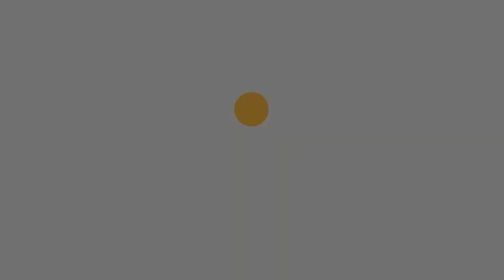KSA | 23 | #2 KEPULANGAN ATUK UNCAI | KELUARGA SUNTIH ABAK | FILM PENDEK KOMEDI LUCU ANAK PANIPAHAN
Kelanjutan episode sebelumnya. Atuk uncai sosok yang paling disegani telah pulang, sekarang keluarga suntih abak diuji dengan tingkah laku nya. Hahaaa, bagaimana kisah selengkapnya. Cekidot..

KSA Episode 23
Kepulangan Atuk Uncai part 2.

KSA keluarga suntih abak di azlansaja TV, film pendek komedi tidak lain hanya bertujuan menghibur anda semua.
Mohon maap atas segala kekurangan, kritik dan saran dikolom komentar.

Semoga terhibur. Selamat menyaksikan.

🔥🔥 Donasi ke TIM Azlansaja TV (OVO / GoPay / Dana / LinkAja)

🔥🔥 Untuk :
Kamu yang share video ini ketemanmu, keluarga serta tetanggamu.
Kami doakan kamu mendapatkan rezeki yang tak terduga hari ini.
Amin.

Tonton juga project lainnya Azlansaja TV.
1. [Film Pendek] CAP - Cito Anak Panipahan

2. [Vlog] BULANG - Budak Petualang

3. [Podcast] PODKP - Podcast KITA PALIKA

4. [Film Pendek Komedi] KSA - Keluarga Suntih Abak

5. [Review & Unboxing] Review & Unboxing Sains dan Teknologi

Terima Kasih.